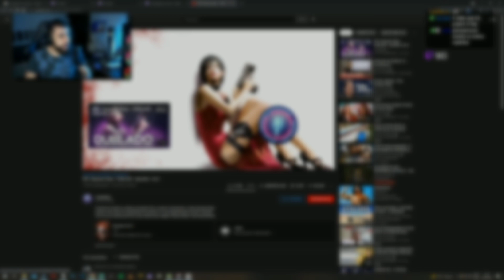MASTER RESET REAGINDO AO - RE4: SEPARATE WAYS - DUBLADO - EPISÓDIO 1 DE 5 - @YouDubbing | MR2021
Design e Editor heroplay